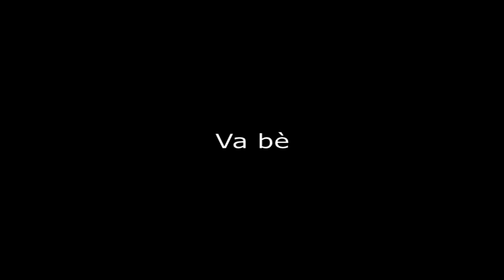Shooting Star Production - Fichera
Non ci sono parole per descrivere il Trash. ne basta una!